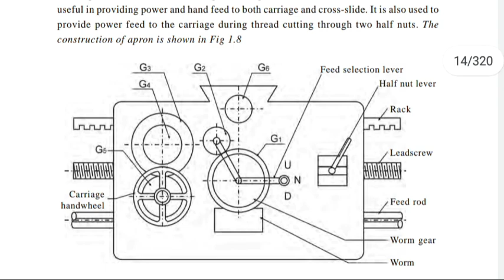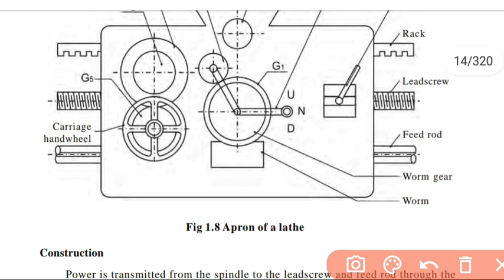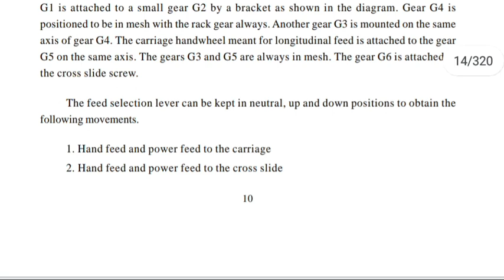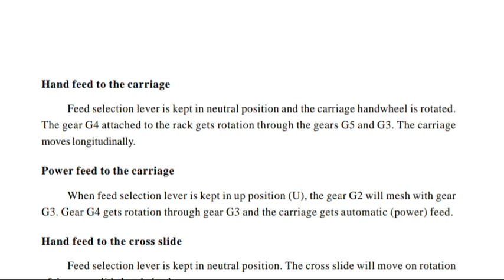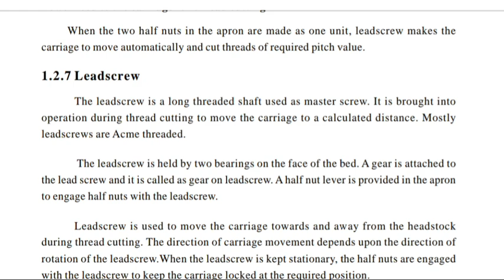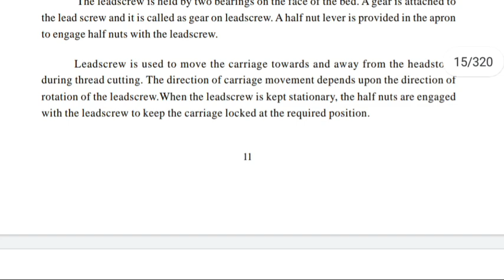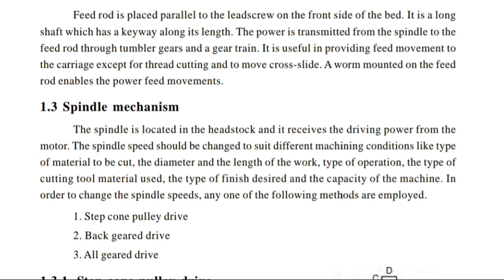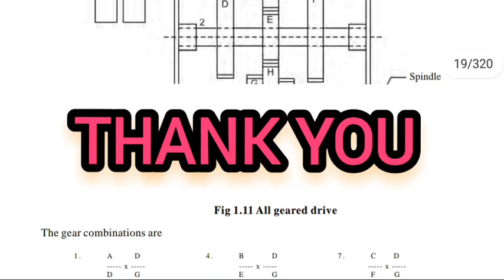Apron Mechanism, Spindle Mechanism And Leadscrew etc. | Lathe Machine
Apron Mechanism, Spindle Mechanism And Leadscrew etc. | Lathe Machine | lathe #2023 #2022